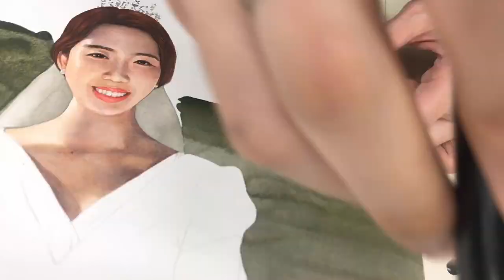의미있는 선물 만들기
아는 지인분들이 결혼전에 작업의뢰를 주셨습니다!!

축복해주세용!!